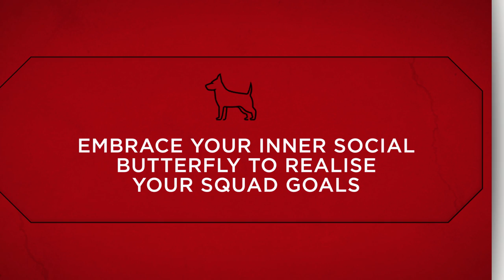The Dog Pack: CNY fortunes, as told by Netflix characters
To realise your squad goals, you need to embrace your inner social butterfly, like Silent Wolf.
Discover your zodiac video for Year of The Rooster.